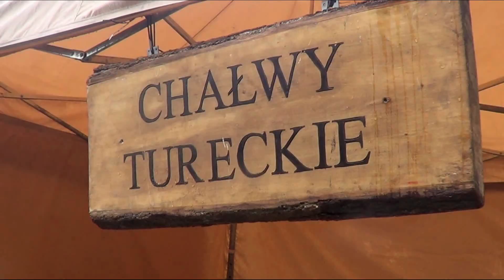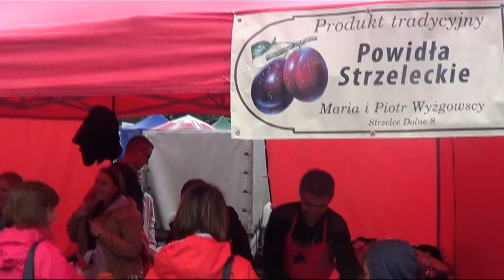Święto Śliwki w Strzelcach Dolnych 2019 - Zumba, Cynamony, oficjalne otwarcie, Brzozowiacy